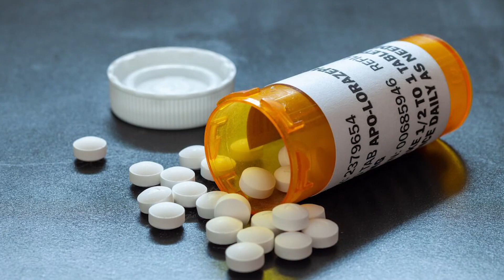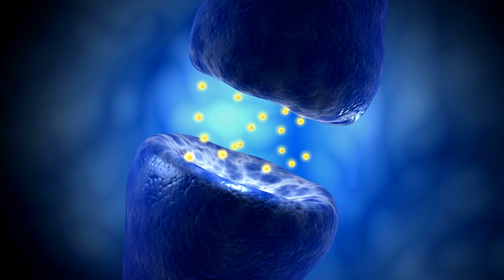Do Benzodiazepines Cause Dementia?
Benzodiazepines are a type of medication prescribed to people with anxiety and panic disorders. But do they cause dementia? In this video, I talk about the research on benzodiazepines and dementia, and what it means for people taking these medications.

REFERENCES:
Allison, C, and J A Pratt. “Neuroadaptive processes in GABAergic and glutamatergic systems in benzodiazepine dependence.” Pharmacology & therapeutics vol. 98,2 (2003): 171-95. doi:10.1016/s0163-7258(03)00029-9

Shi, Y., Cui, M., Ochs, K. et al. Long-term diazepam treatment enhances microglial spine engulfment and impairs cognitive performance via the mitochondrial 18 kDa translocator protein (TSPO). Nat Neurosci 25, 317–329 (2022).

Lauren B Gerlach, DO, MS, Hyungjin Myra Kim, ScD, Rosalinda V Ignacio, MS, Julie Strominger, MS, Donovan T Maust, MD, MS, Use of Benzodiazepines and Risk of Incident Dementia: A Retrospective Cohort Study, The Journals of Gerontology: Series A, Volume 77, Issue 5, May 2022, Pages 1035–1041,

Joyce, G, Ferido, P, Thunell, J, Tysinger, B, Zissimopoulos, J Benzodiazepine use and the risk of dementia. Alzheimer's Dement.  2022; 8:e12309.